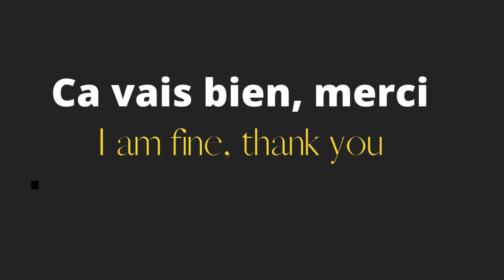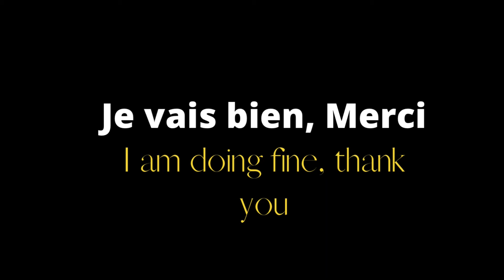French lesson : How to check on someone